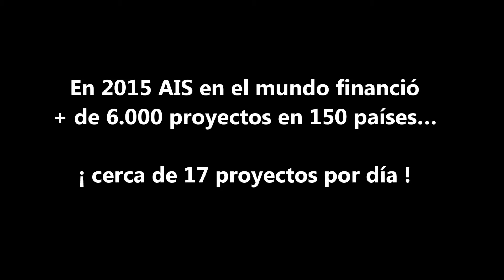México, muchas gracias por tu apoyo en este 2015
Con tu ayuda, en 2015 pudimos colaborar en 150 países
Gracias a ti, financiamos 17 proyectos por día.
Acompañamos a la Iglesia Necesitada, en especial en las zonas de conflicto y pobreza. Es tiempo de orar y solidarizarse en este Año de la Misericordia